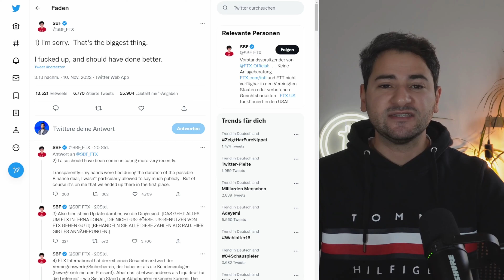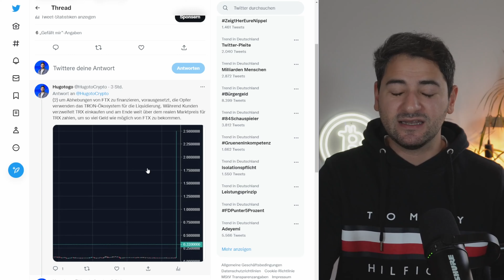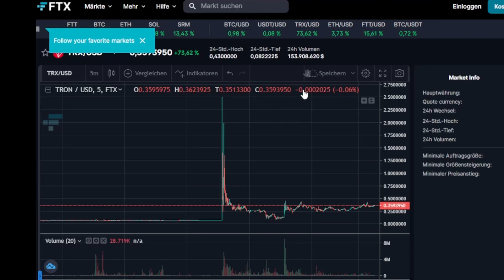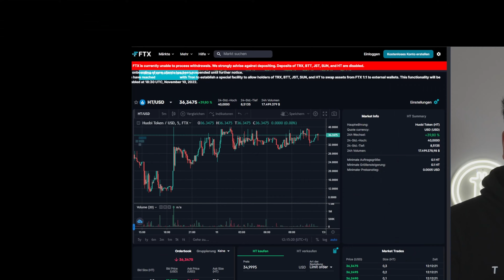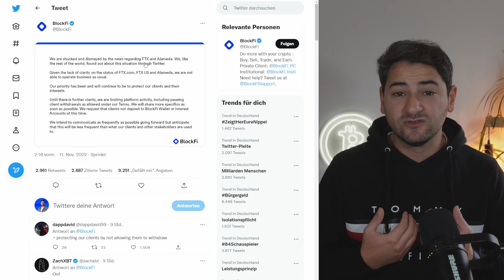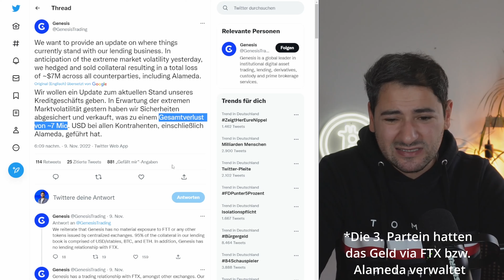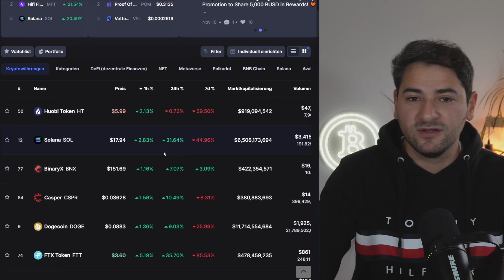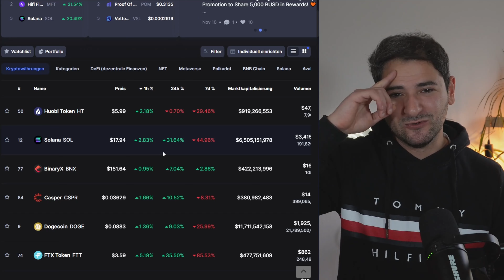Jetzt auch BlockFi betroffen! | FTX: Illegale Praktiken mit TRON | Meine Meinung zum Krypto Crash!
Jetzt auch BlockFi betroffen!  | FTX: Illegale Praktiken mit TRON | Meine Meinung zum Kryptomarkt!

BlockFi hat vor einer Stunde auf Twitter angekündigt, dass sie auch Kundenabhebungen pausieren. Hier ist ihre vollständige Aussage:

Wir sind schockiert und bestürzt über die Nachrichten bezüglich FTX und Alameda. Wir haben, wie der Rest der Welt, über Twitter von dieser Situation erfahren. Angesichts des Mangels an Klarheit über den Status von FTX.com, FTX US und Alameda können wir unser Geschäft nicht wie gewohnt betreiben. Unsere Priorität war und ist der Schutz unserer Kunden und ihrer Interessen. Bis weitere Klarheit besteht, schränken wir die Plattformaktivitäten ein, einschließlich der Unterbrechung von Kundenabhebungen, wie dies gemäß unseren Bedingungen zulässig ist. Wir werden so bald wie möglich weitere Einzelheiten mitteilen. Wir bitten Kunden, derzeit keine Einzahlungen auf BlockFi Wallet- oder Zinskonten vorzunehmen. Wir beabsichtigen, in Zukunft so häufig wie möglich zu kommunizieren, gehen jedoch davon aus, dass dies weniger häufig sein wird, als es unsere Kunden und andere Interessengruppen gewohnt sind.

Dies ist die Definition eines Bankruns. Ihr Interesse und ihre Priorität sind nicht Kundenkonten. Sie haben nicht das Geld zur Hand, um das Volumen der Benutzer zu decken, die versuchen, sich zurückzuziehen. Wenn Sie in der Scheißshow gefangen sind, entschuldigen Sie sich aufrichtig. Ich persönlich hatte das Glück, das Wenige, das ich auf ihrem Zinskonto hatte, überweisen zu lassen, bevor sie pausierten. Aber ich weiß, dass nicht jeder auch fair sein wird.

🍬 MEHR CONTENT?

🕐Timestamp